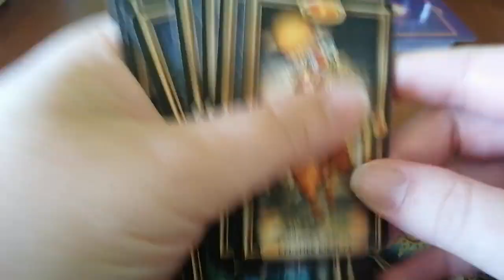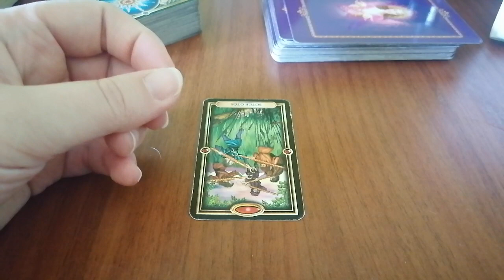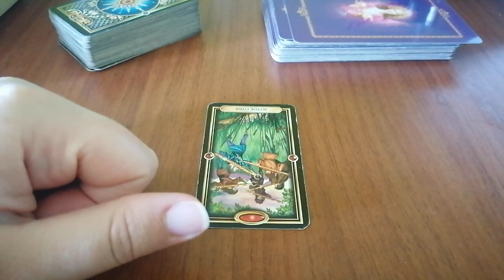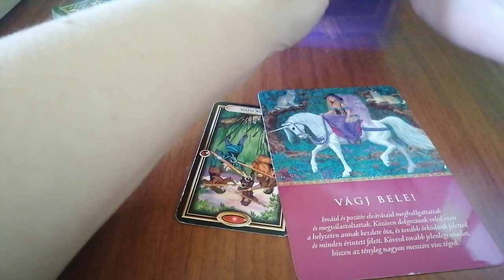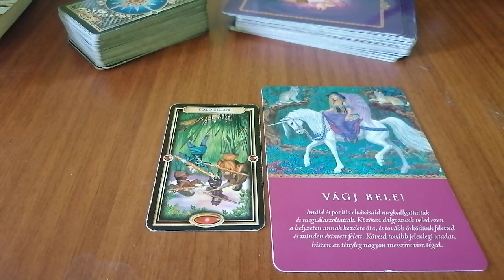Mi segít most neked a leginkább? Időtlen vetés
Köszönöm, hogy megengeded, hogy segítsek neked a tudásommal. Ha úgy érzed hogy én tudok neked segíteni személyesen is, keress meg nyugodtan, az első konzultáció első 20 perce ingyenes, és ha nem vagy elégedett a munkastílusommal, nem tartozol semmivel. 😉

Szeretnél egy egy kérdéses vetést? Várlak a Facebook csoportomban is, ahol beírhatod a kérdésedet, és ha azt választom, arról hozok videót legközelebb:

MÉLY című disztópikus sci-fi regényem megvásárolható minden könyvesboltban és online felületen. Például itt is:

Csatorna támogatása, minden adakozónak küldök egy jószerencse áldást.
Borsos Tímea
Takarék bank
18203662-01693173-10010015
Iban:
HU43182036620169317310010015